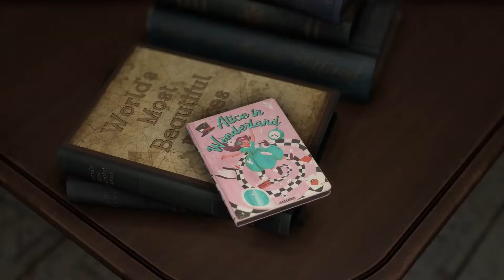【2022年9月】 SQUARE ENIX FORSPOKEN 小売【動画広告】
商品名：FORSPOKEN
出稿主： SQUARE ENIX
業種：小売
サイズ：1920x1080